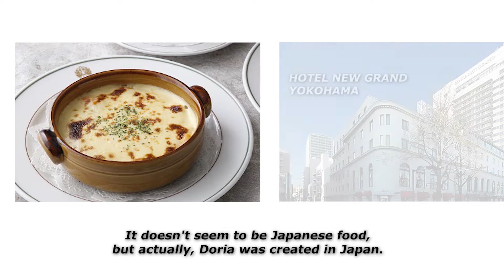How to make Seafood Sushi Doria (Baked Sushi) by Michelin Sushi Chef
The regular price of our course is $199. If you create a new account and register, you will receive a discounted price of $15.99!

If you have an existing account, please create a new one.

We invite you into the special group on facebook.
About Michelin Sushi Chef Tetsu:

His family owned a sushi restaurant in Saga Prefecture in the Kyushu region.
Chef Tetsu grew up close to sushi and Japanese cuisine from a young age.

He later went on to pursue a completely different career path, but when his father closed the sushi restaurant, he vowed to revive it.

In November 2007, he opened his first restaurant, "Yamasa Shoten Sushi Yoshi" in Saga.

As a consequence of the restaurant's popularity in Saga Prefecture, Michelin researchers visited the restaurant.
The restaurant was listed in the Michelin Guide twice. (2014, 2019)

In June 2019, he opened "Sushi Yamasa" in Nishinakasu, Fukuoka, offering the best time and sushi to customers from home and abroad in a restaurant overlooking the night view of Nakasu.

If you have any questions, please feel free to DM us.